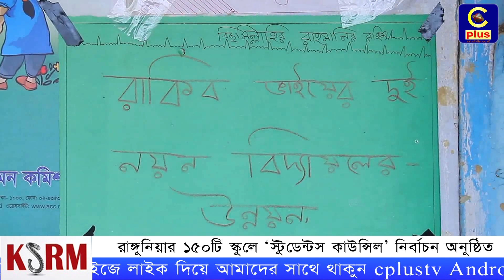রাঙ্গুনিয়ার ১৫০টি স্কুলে ‘স্টুডেন্টস কাউন্সিল’ নির্বাচন অনুষ্ঠিত | Cplus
Slogan: আরাঁ চাটগাঁইয়া হতা হই
Country: Bangladesh
Language: Bengali।Chittagong Language
Broadcast area: Online